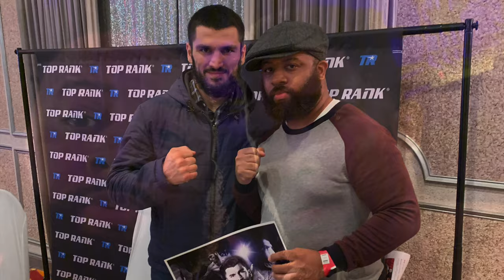Josesito Lopez Is In Line For A Big Fight At 147!!